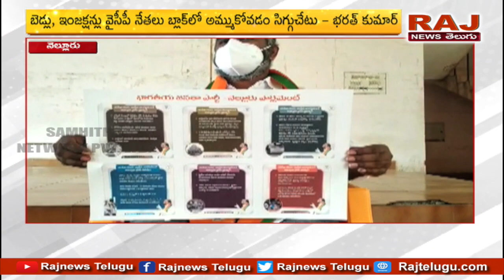కరోనా కట్టడిలో CM జగన్ పూర్తిగా ఫెయిలయ్యారు | Nellore BJP Chief Bharath Kumar | RAJ NEWS TELUGU